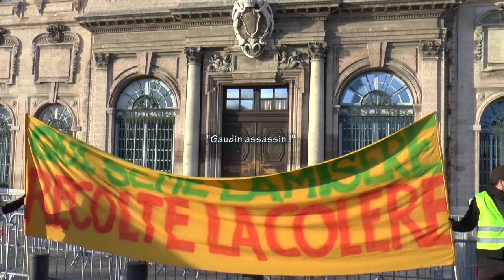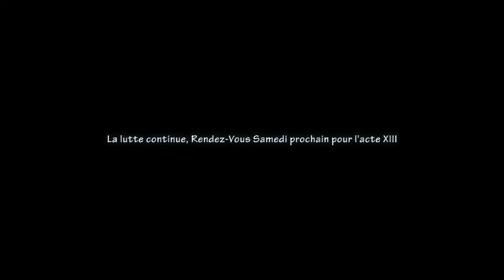acte 2 acte 12 Marseille Résumé en 2mn30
Version pour ceux qui n'ont pas le temps. Samedi 2 février 2019, Grande marche pour le logement et le droit à la ville acte 2, rejointe par l'acte 12 des Gilets jaunes pour de nouvelles déambulations dans la ville...

RDV

Vendredi 8 février à 18h à la Porte d’Aix contre le racisme et les violences policières

Et surement Samedi 9 février pour l'acte 13